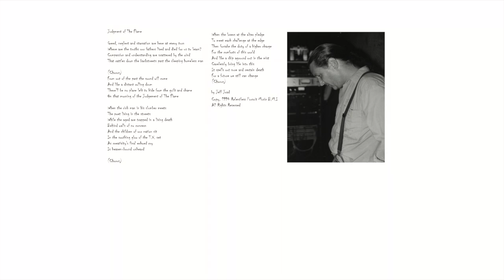Judgment of The Flame Jeff Joad & the Joads RP 2020 CD Re-Release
Relentless Pursuit Records is proud to announce the re-release of the only Jeff Joad studio band recording. This rare CD has been repackaged to include a deluxe 12-page Booklet and updated liner notes by Jeff Joad